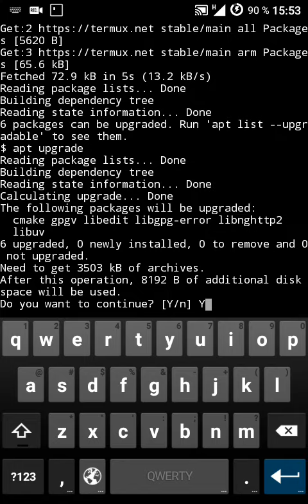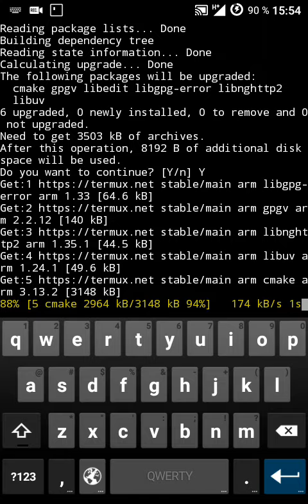Android update termux